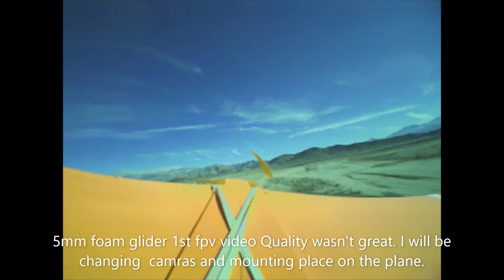5mm foam board Glider FPV video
This is my first atempt at FPV on an airplane. audio is not good, and I'm not impressed with the camera but it's still pretty neat. I'm putting a 4k camera on next and relocating the position of the camera on the plane.